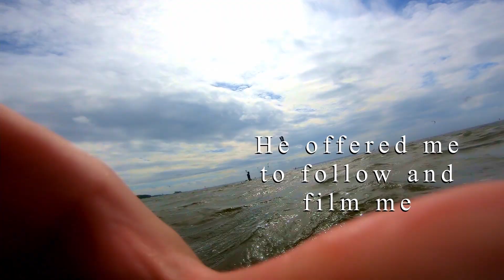Nice Kiteboarding Session after 5 Weeks of No Wind + KITEMARE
After 5 weeks waiting for the Wind to come back again, I was finally able to have a session again! And what a nice day me and my friends had on the water!
I had a little accident with a friend, but that little Kitemare didn't stop us to go out again and shred oure souls off :D

Kite: Core XR6, 9qm, 22m lines
Board: Core Choice 4, 135cm

Song: blackbear - i feel bad

- Eule